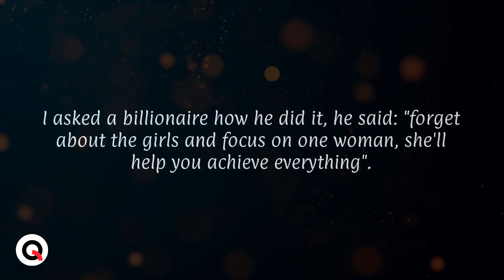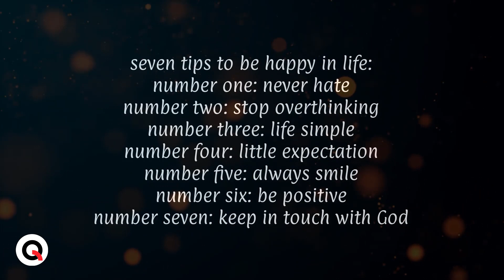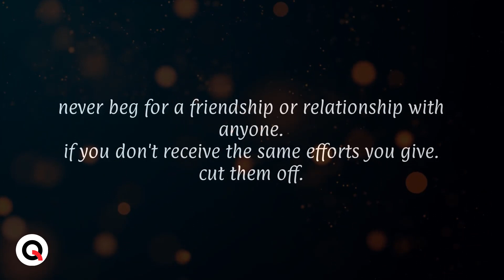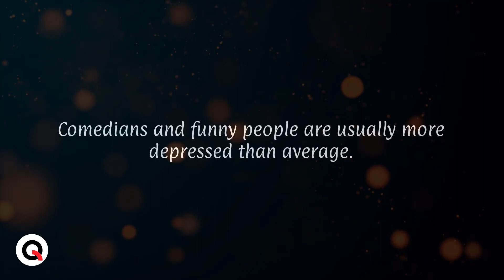Never beg for a friendship, Because...